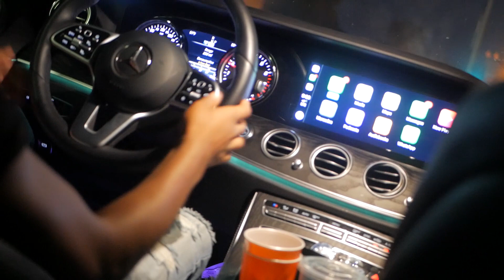Official Music Video* Julio - "Bounce Back"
Julio with another single " Bounce Back" !